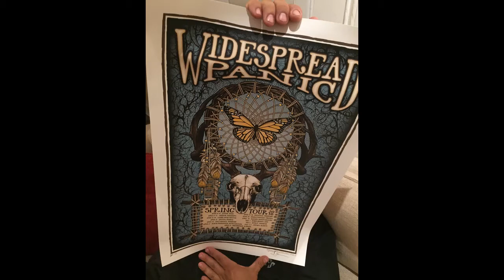WSMFP Up Chuck April 2016